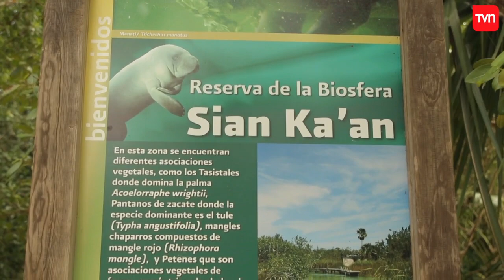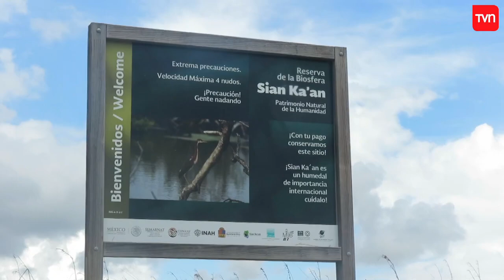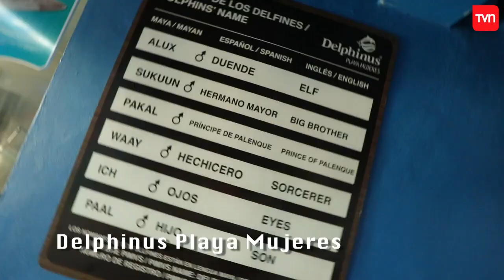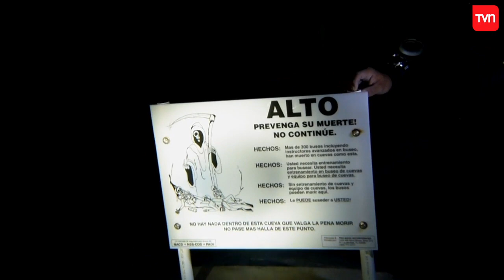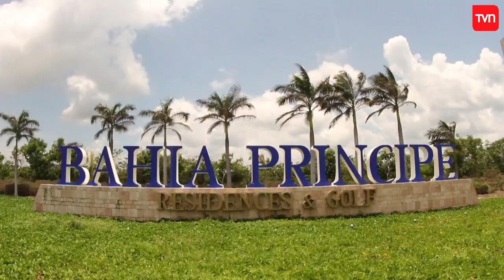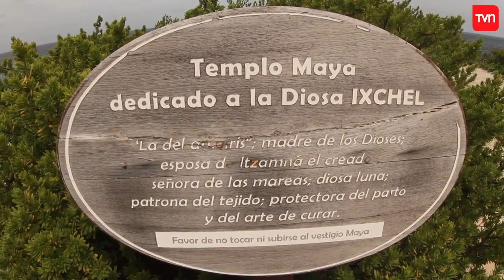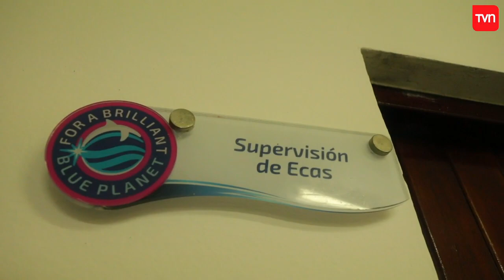Caracol rosado | Delfín del mundo - T1E9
En este capítulo de "Delfin del mundo" Felipe participará junto a Alfredo Ugarte en un entrenamiento para rescate en varamiento de delfines. Además, recorrerán la península de Yucatán en búsqueda del caracol rosado, animal sagrado para los mayas que actualmente está en peligro de extinción.

¿Chileno en el extranjero?